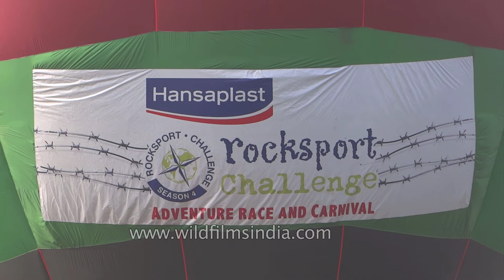Hot air balloon set afloat during an adventure sport event in Gurgaon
A hot air balloon is set afloat during Rocksport Challenge 2016 in Gurgaon.

Rocksport is an adventure-based research organization, continuously involved in the process of finding innovative uses of adventure activities in the positive transformation of an individual. Through a plethora of workshops, services and events, Rocksport helps clients achieve what they want, with a promise that they would discover something new each time. Whether it is through conducting leadership programs for people from all walks of life, or through offering creative solutions to travellers for offbeat destinations, or even by helping individuals and companies plan their theme parties, or by designing safety modules and infrastructure for outdoor shoots and events. Big or small, Rocksport does it all…

With this objective Rocksport made its modest beginning in the year 2001. Today, Rocksport stands as Great Rocksport Pvt. Ltd. synonymous with safety, reliance and professionalism deriving its strength from the dynamism of its team, which consists of highly qualified professionals, who have undertaken an initiative to redefine the parameters of learning, entertainment & client servicing to a whole new level.